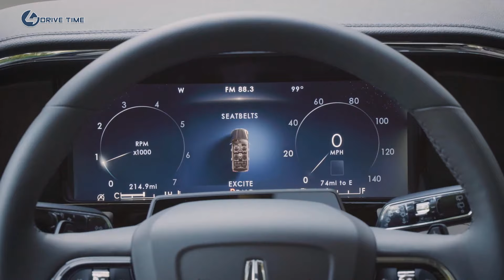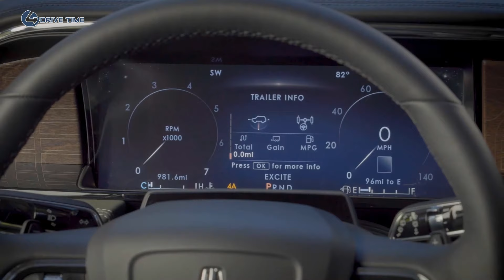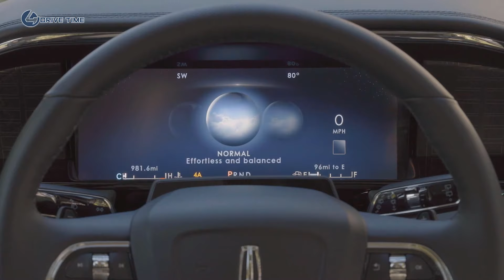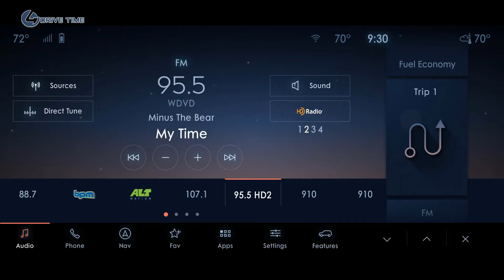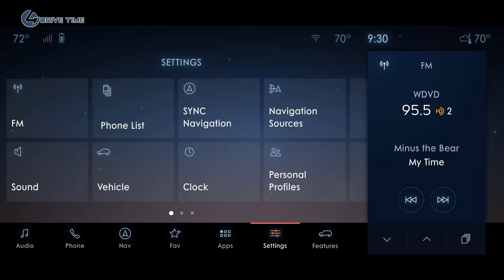2022 Lincoln Navigator – New look, new tech and more luxurious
The 2022 Lincoln Navigator is updated with a new look and added features.

The full-size luxury SUV gains new features and trim options, plus a version of Ford's BlueCruise hands-free highway driver-assist feature.

Lincoln is freshening up its biggest SUV, the Navigator. The 2022 model gets a visual update, new interior trim choices, and several new features including a hands-free highway driver-assistance system. These changes apply to both the standard Navigator and the long-wheelbase Navigator L, which has a more spacious third-row seat and cargo area.

The exterior changes apply to the front and rear ends, with the grille getting a new texture and shape and the headlights gaining new pixel projector lighting elements. At the rear, the LED taillights now feature an animation sequence that fades out from the center when you walk up to the car and in the opposite direction when you exit the car.

The Navigator's palatial interior now features 13.2-inch touchscreen infotainment system that uses Ford’s Sync 4 software, plus new graphics for the digital gauge cluster. Wireless Apple CarPlay and Android Auto are standard. It’ll offer over-the-air updates for the first time, and Lincoln says this will be able to add features such as additional drive modes. The second-row seats benefit from a new option for massage, along with heating and cooling.

For the Black Label model, Lincoln is introducing two new interior “themes,” one called Central Park and another called Invitation that feature special bits of trim and upholstery. There’s also a new Black Label–exclusive exterior color called Manhattan Green.

Lincoln's version of Ford's BlueCruise hands-free highway driver-assist system will be called ActiveGlide and will debut on this big SUV. It’ll function similarly to Cadillac’s Super Cruise, available on the Navigator’s chief rival the Escalade, allowing the driver to take his hands off the wheel in certain circumstances on highways that the system has mapped. A camera is mounted in the gauge cluster to check that the driver is paying attention to the road.

Updates to the twin-turbo 3.5-liter V-6’s compression ratio means it will produce slightly less horsepower than before, at 440 hp compared with last year's 450 hp. It still has the same 510 pound-feet of torque, uses a 10-speed automatic transmission, and will come with either rear- or four-wheel drive.

Lincoln has yet to release pricing for the 2022 Navigator, but we expect it to start slightly higher than the outgoing model's $78,000 base price. It will go on sale early in 2022.

Exterior design 00:00
Interior Design 02:20
SYNC4-Constellation-User-Journey 06:56